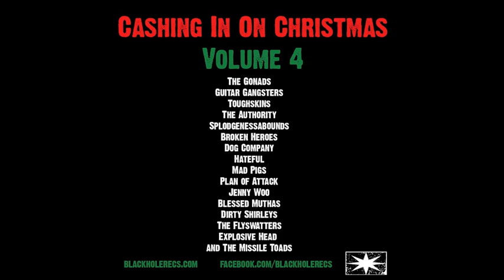The Authority - O Come Emmanuel - Cashing In On Christmas Volume 4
Join together with The Gonads, Guitar Gangsters, Toughskins, The Authority, Splodgenessabounds, Broken Heroes, Dog Company, Hateful, Mad Pigs, Plan of Attack, Jenny Woo, Blessed Muthas, Dirty Shirleys, The Flyswatters, Explosive Head and The Missile Toads to celebrate the Mirth and Merriment of the Christmas Season with these great Holiday performances! This LP comes in a full color gatefold jacket, has a red vinyl A-Side and a green vinyl B-Side, and includes a bonus CD version of the album so you can listen to it in your sleigh!